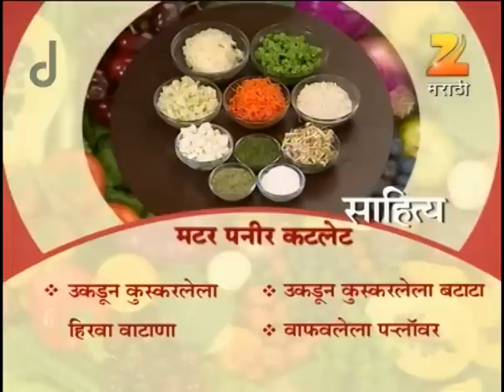Aamhi Saare Khavayye | Marathi Food Recipe | EP - 2136 | Webisode | Zee Marathi TV Serials